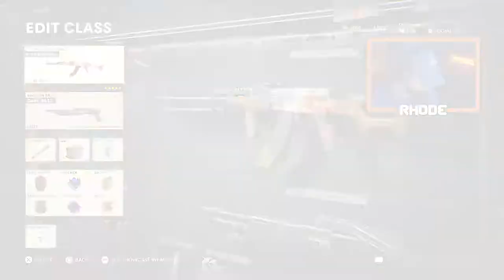THE FASTEST KILLING AK-47 CLASS SETUP in COLD WAR! (MAX DAMAGE BEST AK-47 CLASS SETUP) COD BOCW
BEST BLACK OPS COLD WAR CLASS SETUPS! AK47 BEST CLASS SETUP

I started being consistent with content since the beginning of Black Ops 4.. the channel has came a long way since then with all of your help and I thank you for that.

My channel is focused on the newest Call of Duty at that time.

My videos mainly consist of:
~ Best Class Setups
~ How to improve at Call of Duty
~ High Kill Gameplays
~ Tactical Nuke Gameplays
~ Warzone
~ New Updates

Most of my music is from Chuki Beats!

Thank you for all the support on the channel and lets continue to keep pushing forward until we keep reaching our goals!